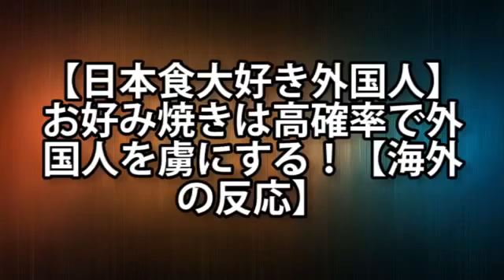【日本食大好き外国人】お好み焼きは高確率で外国人を虜にする！【海外の反応】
外国人に人気の日本食『お好み焼き』についての海外の反応をまとめてみました。 あなたの夢を叶える！YouTubeで夢を叶えよう！ 無料プレゼント.

大阪で食べた事がある。見た目はあれだけど美味しい！ 再生リスト 【人気動画】 .

【外国人と日本食】 お好み焼き屋でドイツ人？